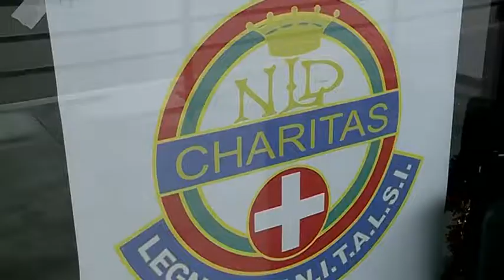La festa di s lucia a Cerea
Ed ora spostiamoci in provincia di Verona, a Cerea, dove assieme al Vescovo Emerito della Diocesi di Verona, Padre Flavio Roberto Carraro sono stati celebrati i trent'anni della Festa di Santa Lucia, una felice tradizione del paese della Bassa che ha riunito tanti amici e tanti volontari dell'UNITALSI diocesana.

Maggiori dettagli nel servizio: Francesca Martini
Intervista a: Padre FLAVIO ROBERTO CARRARO (Vescovo Emerito Diocesi Verona) - GRAZIA QUARTIROLI (Presid. Unitalsi Verona)